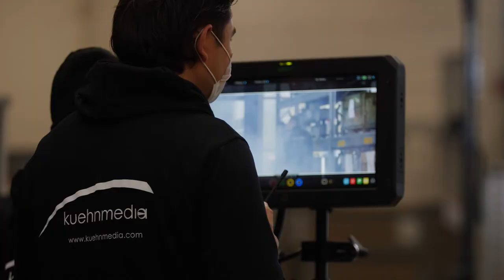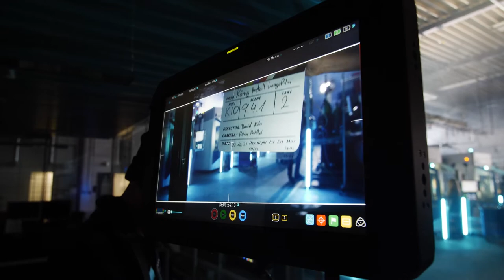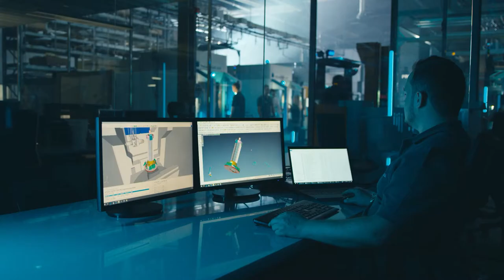MAKING OF 2020 „Imagefilm" - König Metall GmbH & CO. KG | by KUEHNMEDIA